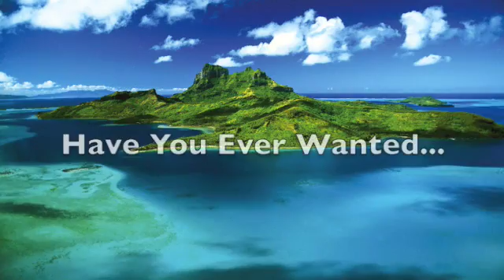XMen 10 18 09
Sermon Bumper,"Trick or Treat"